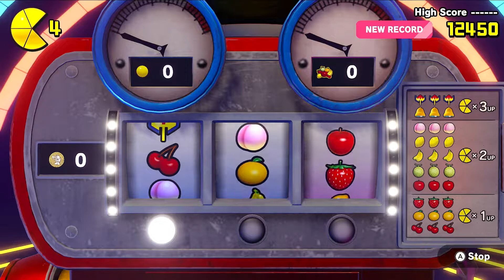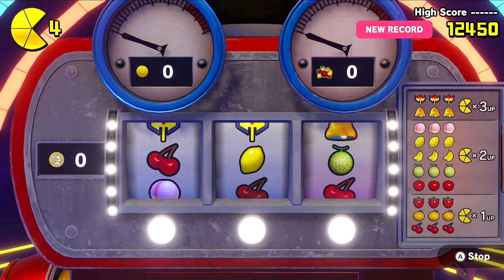[Pac-man Re-Pac] Lets Play Part 5 METAL MASTER and HOME MOVIES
Hey, its Tommy from boys with rats. The audio is getting better still don't know why it's being like this. we did finish recording repac and the audio is fixed just don't know which ep

In this episode we talk metal master, Trevors home movie and more nonsense

want to say thank you for everyone's support! and thank you epically nick2751, cow liver, no punchline, and formula for the constant support since the channel started so thank you so much :)